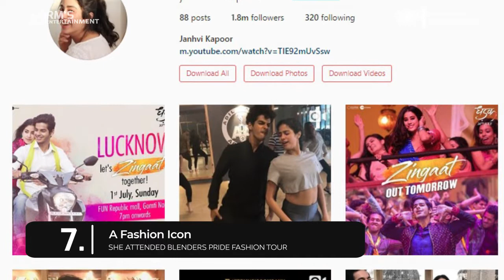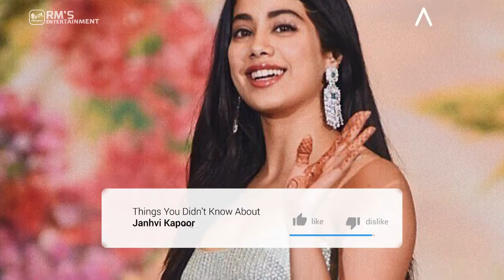Things You Didn't Know About Janhvi Kapoor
Secret Things About Janhvi Kapoor

We have changed our brand name, so don't feel confused about it. It's now Blink Buzzz to RM's Entertainment.

Who Janhvi Kapoor is | Family Background history | How long she worked in media | How her journey on acting career began | About her love life | Ex-boyfriends | What her favorite hobbies are & many more.

Janhvikapoor is the elder daughter of Late Bollywood acting legend, Sridevi, and producer Boney Kapoor. She is the step-sister of Arjun Kapoor.